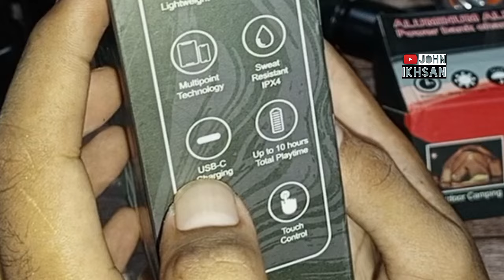SENTER ZOOM PALING TERANG TAHAN LAMA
Buat rentang harga 100rb - 200 ribuan, senter silver jadi primadona saya saat ini, dari segi cahaya sepertinya ada perbedaan dgn yg harganya lebih mahal. Walaupun ada bbrpa kekurangan tapi masih toleransi, mengingat harganya terasa murah untuk cahaya seterang ini. Kabarnya sih senter ini cepat habis dan nunggu stok ada lagi bisa sampai 1 bulan. Btw, saya nunggu 3 minggu baru ada yg varian bodi silver dan fokus bulat.

Ini senter seperti di video ini, tapi versi yg bisa lepas pasang baterai

Senter gagang sapu paling terang harga di bawah 100 ribu